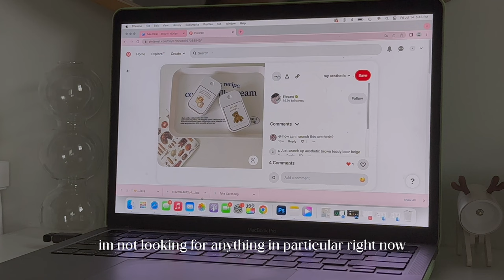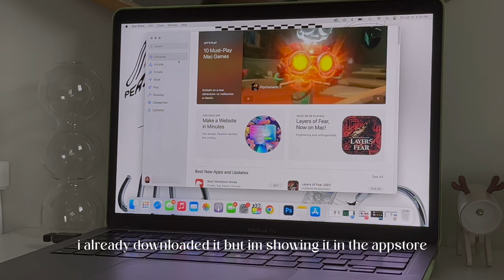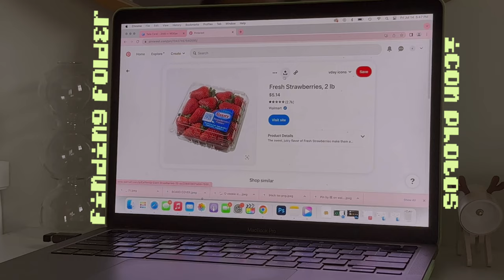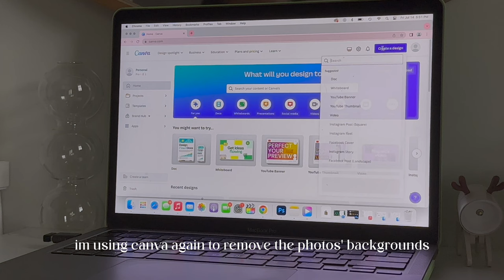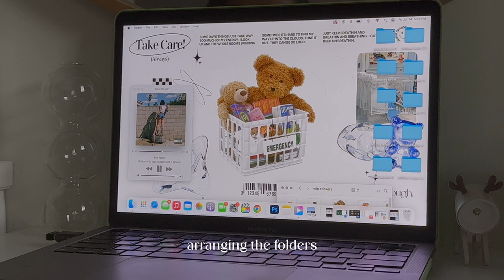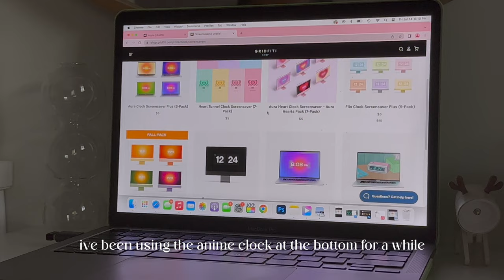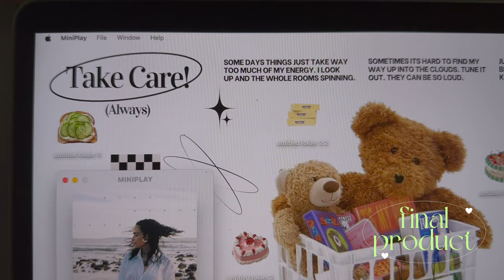aesthetic macbook transformation 🍭☁️ | new case, wallpaper, custom icons, & widgets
hi! in today's video, im giving my macbook a makeover! im switching out my case, making a new aesthetic wallpaper, and getting a new screensaver! ♥︎

→ macbook case 🍓

→ faq 💭
camera: iphone 14 pro
editing software: final cut pro x
thumbnail: photoshop
age: 26